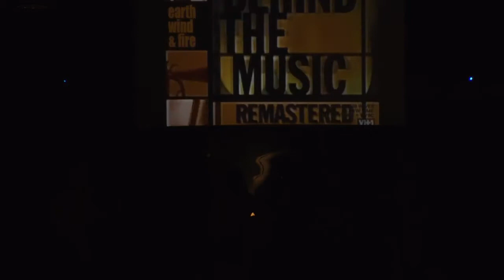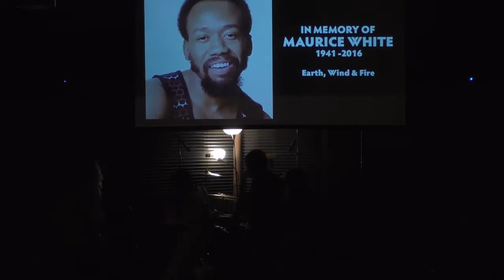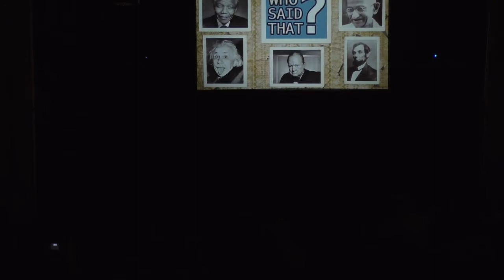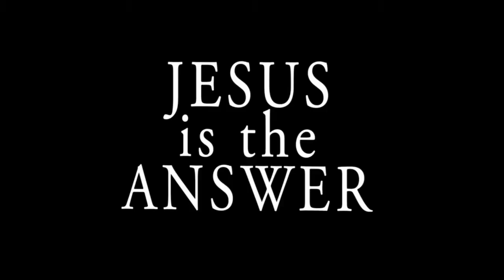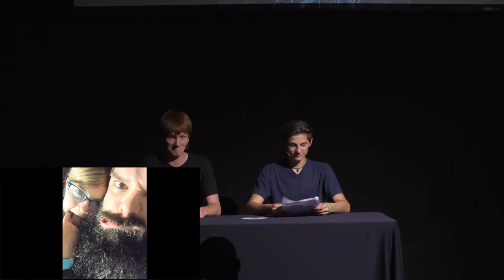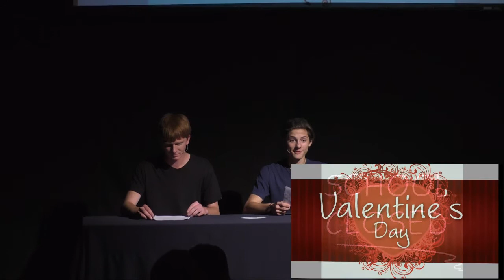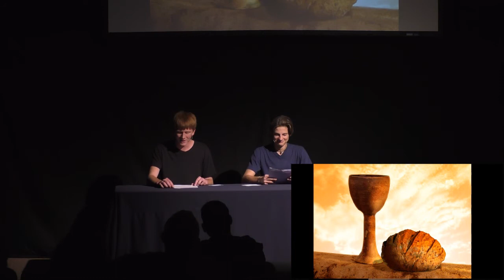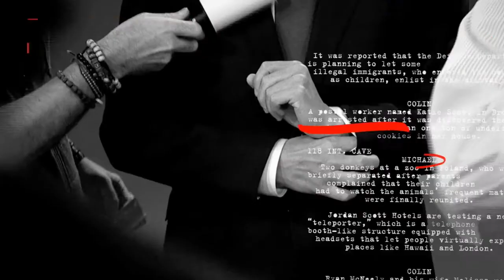Sunday Night Live - Full Show (Synthesis Teen Talent Show 2016)